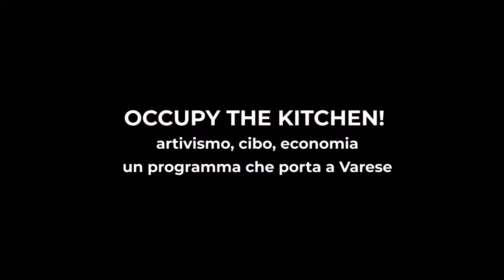Occupy the Kitchen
Post Prodüksiyon sürecini üstlendiğimiz, gıda politikalarınına ve ne yediğimize dikkat çekmeyi amaçlayan Omnivores Creative’n  Occupy the Kitchen projesi kapsamında gerçekleştireceği On Plate_Frozen Ideologies isimli performans 30 Mart'ta İtalya’nın Varese şehrinde..